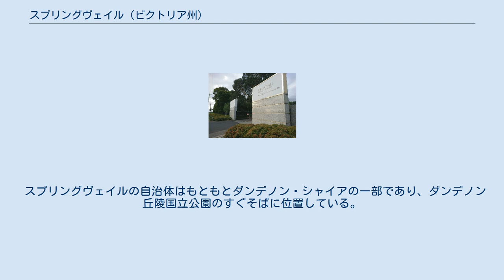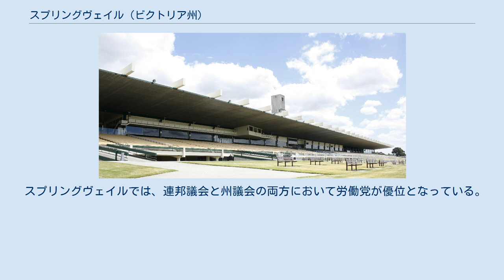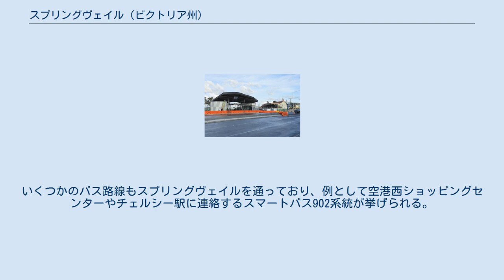スプリングヴェイル (ビクトリア州)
スプリングヴェイル (Springvale) はオーストラリアのヴィクトリア州メルボルンにあるサバーブ（行政区画）。
メルボルン中心部の南東約23キロメートルに位置する。
地方公共団体シティ・オブ・グレーター・ダンデノンに属する。
2016年国勢調査によるスプリングヴェイルの人口は21,714人であった。
 スプリングヴェイルは面積約11.2平方キロメートルの大規模なサバーブである。
地区の西端はウェストールロード、北端はプリンセスハイウェイとポリスロードとなっている。
北東の境界にはスプリングベール火葬場およびコリガンロードがあり、南端はヒートハートンロード、南東はローンロードとなっている。
メルボルン中心部からは、モナーシュ・フリーウェイからフェーンツリー・ガリー・ロードに接続することで、スプリングヴェイルの北西に出ることができる。
 スプリングヴェイルの自治体はもともとダンデノン・シャイアの一部であり、ダンデノン丘陵国立公園のすぐそばに位置している。
この地域には豊富な水源による天然温泉があり、このサバーブの語源となった。
天然温泉は、メルボルンとダンデノンの間を移動する旅行者によって利用された。
1850年代、オークリーとダンデノンの間に新たな測量ルートが設置され、その近くにスプリング・ヴェイル・ホテルが建設された（現在のプリンスハイウェイとスプリングヴェイルロードの交差点付近）。
しかしながらこのホテルは、地域の開発に寄与するには至らなかった。
 1864年9月12日、最初の郵便局であるスプリングヴェイル郵便局が開業するも、1892年に閉鎖。
局舎はスプリングヴェイル駅の駅舎として引き継がれた。
1946年から1978年まではスプリングヴェイル北郵便局も営業していた。
 1886年、鉄道駅の近郊で区画整理が行われ、地域の発展が始まった。
1920年代までに、スプリングヴェイルには旅館エリアや保養地、楽団、工業協会、そして複数の商店街を抱えたコミュニティへと成長した。
1924年には写真館が開業。
第二次世界大戦以降、スプリングヴェイルは牧歌的な住宅地と工業地区を有する地域となり、周辺地域では市場向け作物の栽培が行われた。
産業としては砂の採掘が活発となり、それは1990年代まで続いた。
 戦後の地域発展が最も顕著だったのは1960年代初頭であった。
この時代、百貨店「ロックマン・ショップウェル」の店舗が開業し、またスプリングヴェイル・ロード東側の商店街が立ち退いて道路拡幅が行われた。
道路整備や各種公共サービスの供給により急速に宅地開発が進み、旧来の古い街区に取って代わった。
1961年には競馬と自動車レースの両方が可能なサンダウン競馬場が開業した。
 プリンセスハイウェイの北部にはスプリングヴェイル火葬場・墓地がある。
また火葬場の近隣には、住宅地や旧スプリングヴェイル小学校が位置している。
火葬場は小学校の近くにはセンターロードとスプリングヴェイルロードが通っており、これらの道路はいずれもスプリングハイウェイと交差している。
 スプリングヴェイルの大部分は住宅地となっており、北西部と北東部にいくつかの小さな工業地区が点在している。
東部地区には、メルボルンに3箇所ある主要墓地の一つであるスプリングヴェイル火葬場・墓地、そしてサンダウン・レースウェイがある。
 スプリングヴェイルはかつて一つの市であった。
しかしながら1994年12月、地方自治体再編により境界が見直しとなった。
その結果、市の一部はシティ・オブ・グレーター・ダンデノンに、残りの一部はシティ・オブ・キングストンに統合となった。
 スプリングヴェイルにはサンダウン競馬場があり、自動車愛好家にはサンダウン・レースウェイとしても知られている。
サンダウン・レースウェイでは毎年いくつもの主要カーレース大会を開催しており、代表的なものにV8スーパーカーシリーズのサンダウン500が挙げられる。
 サンダウン競馬場 スプリングヴェイルにはオーストラリアンフットボールのクラブチーム「スプリングヴェイル地区FC」があり、サザンフットボールリーグに所属している。
 サッカー競技ではヴィクトリア州リーグ1部所属のサウス・スプリングヴェイルSCがあり、ワーナー保護区でホームゲームを開催している。
 また自動車レース施設として、常設ピットとグランドスタンド設備を備えたサンダウン・レースウェイがあり、プリンセスハイウェイやサンダウン公園駅からアクセスすることができる。
メ...